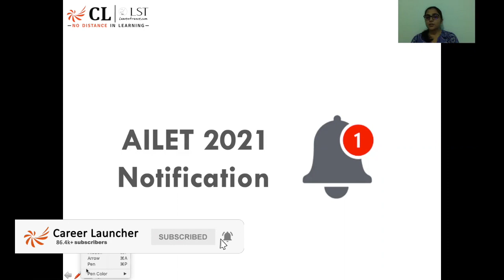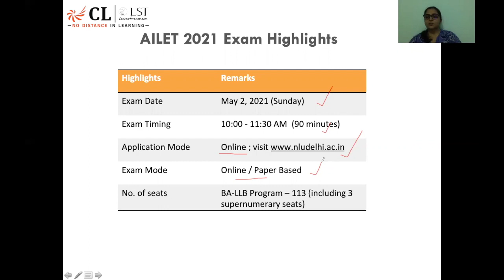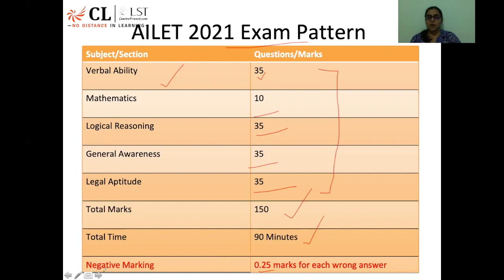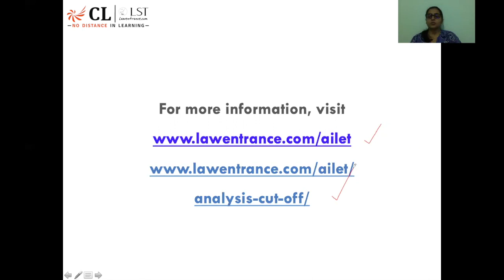AILET 2021 Notification Released || AILET Exam Pattern || Career Launcher - LST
All India Law Entrance Test (AILET) is conducted every year by National Law University Delhi to admit students for its five-year B.A LL. B program.

AILET 2021 is scheduled for May 2, 2021.

In this video watch Suhasini (NLU Alumna) discuss the exam notification and exam pattern.